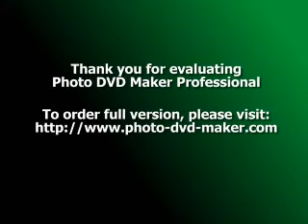JUST WANNA BE HAPPY X.flv